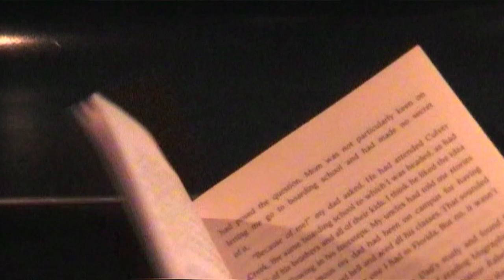Blue Skies - Alaska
My thanks to John Green for his book Looking for Alaska, which this song is inspired by.
Also, my apologies to John Green for my posting this as a response every time he mentions said book in a video from now until the internet explodes.

And you can often find me frequenting these corners of the Interwebs...

Best wishes!

Dave. x